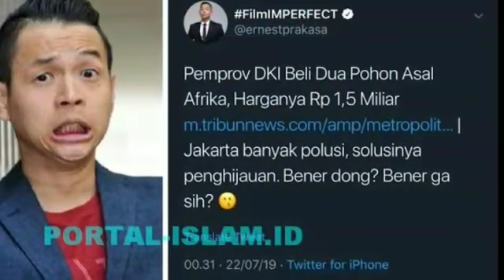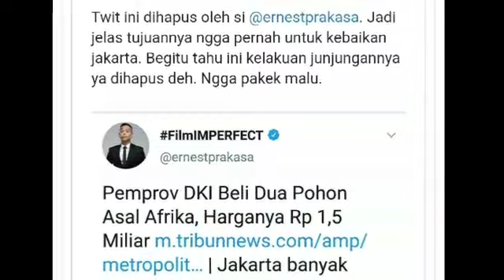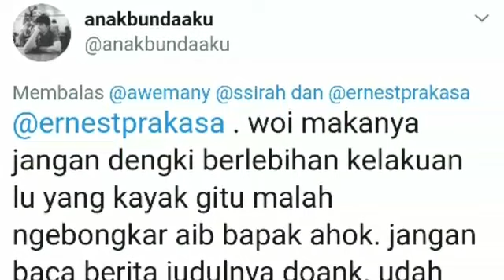AHOKER TERCYDUK HAPUS TWIT; BUKTI YG BULLY ANIES TUJUANNYA BUKAN KEBAIKAN JAKARTA;ERNEST PRAKASA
[PORTAL-ISLAM.ID]  Komedian pendukung Jokowi-Ahok, Ernest Prakasa, akhirnya menghapus cuitannya.
Sebelumnya Ernest Prakasa dengan gagah berani menulis di akun twitternya sebuah berita dari Tribunnews...
Pemprov DKI Beli Dua Pohon Asal Afrika, Harganya Rp 1,5 Miliar
Ernest memposting ini di akun twitternya pukul 00.31 tengah malam tadi (22/7/2019).
Senang banget Ahoker dapat berita untuk membully Anies. Serasa anak kecil dapat permen. Langsung emut, telen, nyam nyam... manissss.
Ehh kok permen nya malah PAHIT???
Langsung deh permen dimuntahkan kembali.
IYA. Ternyata itu berita Pemprov DKI beli Pohon Rp 1,5 Milyar BUKAN ERA ANIES, TAPI DI JAMAN AHOK !!!
PAHIIIIITTTTTTT !
Tak berapa lama TWIT si Ernest ini dihapusnya. Kembali nyilem.